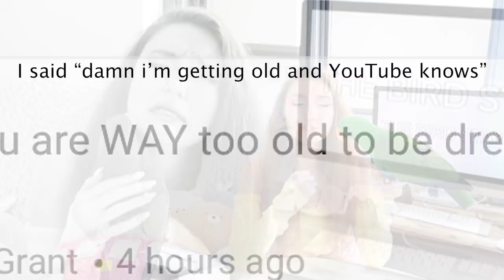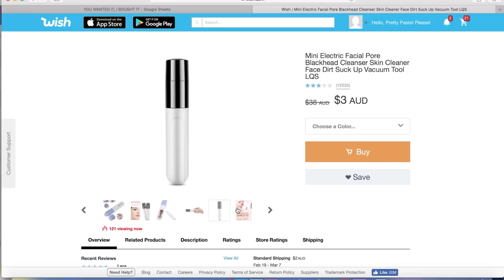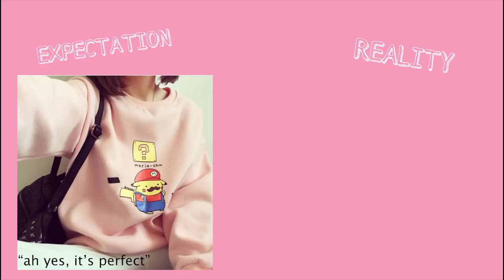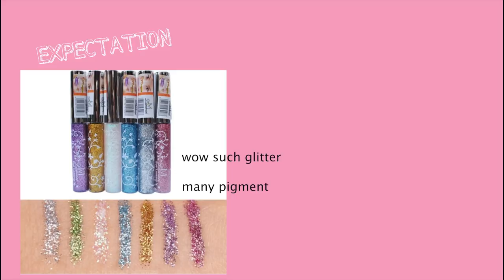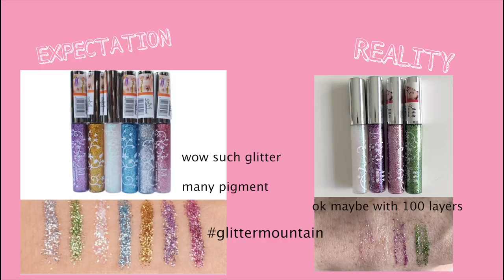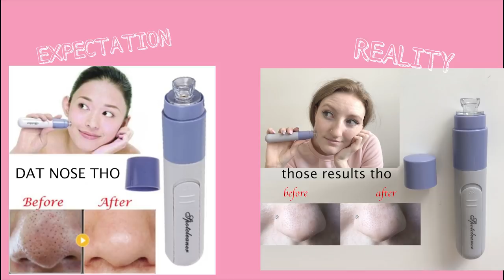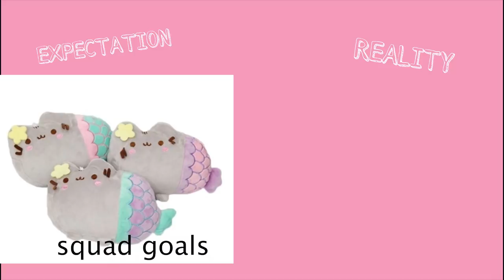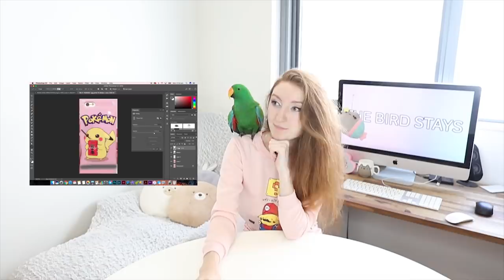I SPENT $500 AT WISH!! HUGE HAUL AND TRY ON (YWIIBI PT2)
Wish App Review // EXPECTATION VS REALITY SHOPPING HAUL

Review Starts Here: 6:10
All items & timestamps listed below!!! My Instagram:

I'm so excited about this Wish Haul! I went a bit crazy and spent $500 on a bunch of items that you guys asked me to review. Everything is kawaii, pastel, aesthetic, pink and cute, and I think you'll be pretty surprised by what you see.

This is a huge haul, so i've broken it in to two videos. This is part 2, so don’t forget to check out part 1!

Keep an eye out for my ROMWE haul that is coming out soon, and a huge AliExpress haul too.

Sticky Bra 6:10

Corset 8:08

Mariochu Hoodie 9:12

I've been told that this is the artist of the Mariochu

Bow Socks 12:40

Sailor Moon Blanket 13:56

Cat Ears 15:41

Glitter Eyeliner 16:41

Blackhead Thing 20:08

Pencil Case 23:27

Pusheen Toy 25:40

Rilakkuma Set 27:10

Pikachu Phone Case 28:19

The Bird Stays Pin:

Alex & Archie Pin: